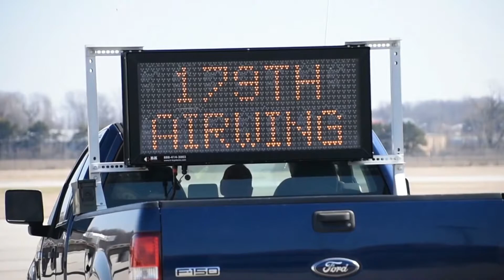Top 5 Largest Aircrafts ever built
5. Ekranoplan
4. Boeing Dreamlifter
3. NASA's Super Guppy
2. Lookheed C 5M Super Galaxy
1. Antonov 225 Mriya